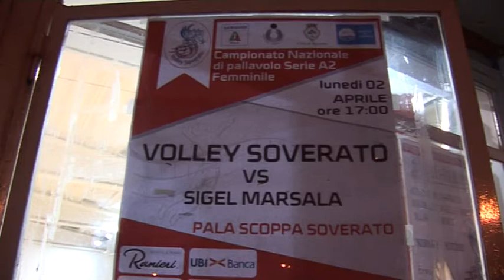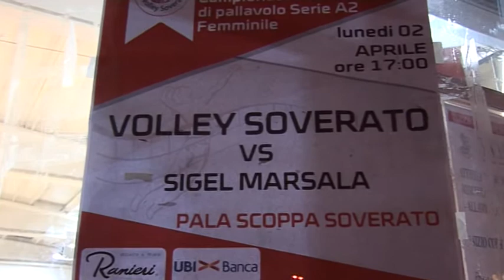Anteprima Volley Soverato - Marsala